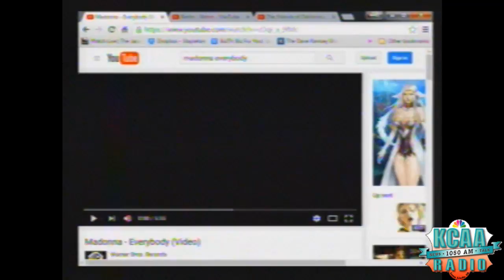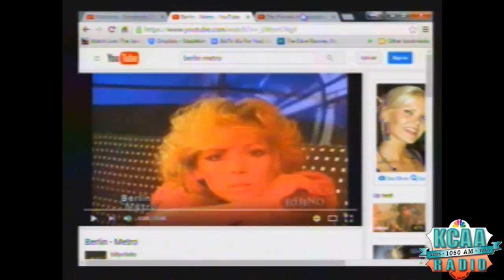KCAA - 07/10/16 - SPIN JUNKIES